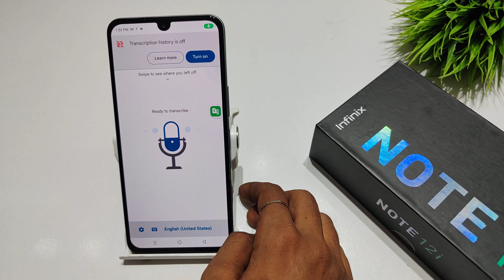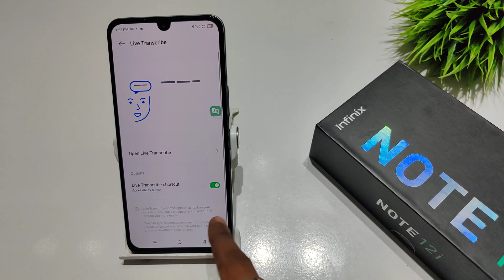How to set live transcribe in Infinix note 12 pro | Infinix note 12 me live transcribe kaise lagaye